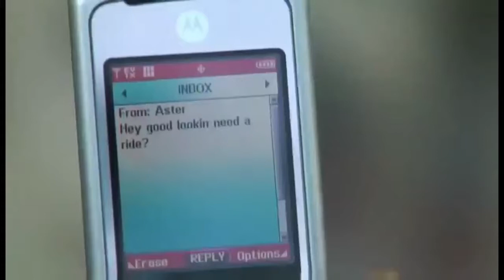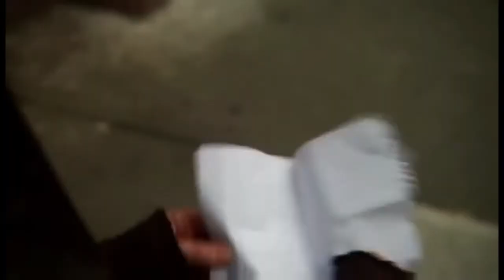Aster and Vivian🌈|anyone but me|full lesbian story🌈❤🌻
this is the full story of aster and vivian .
hope you guys will like my video.